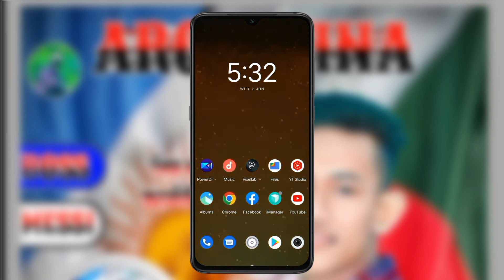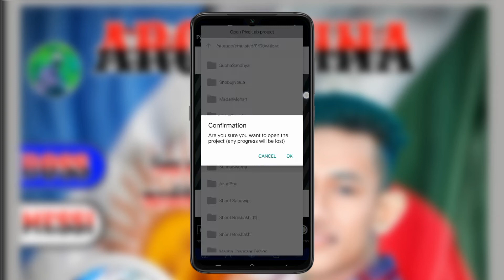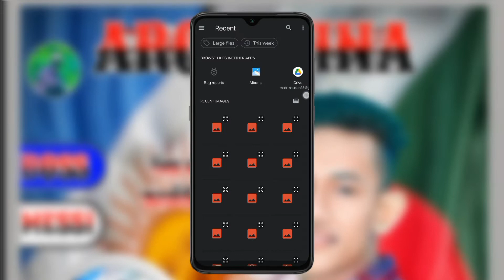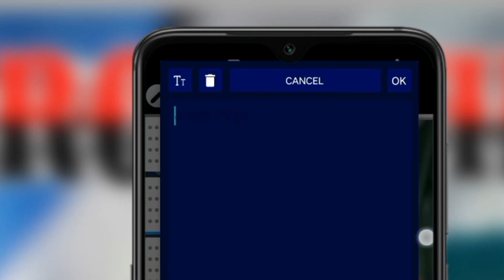আর্জেন্টিনা পোস্টার ডিজাইন 2 | Plp free... MAHIM HOSEN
argentina,poster design,argentina supporters photo editing,argentina poster design tutorial,argentina poster design,photo editing in argentina,argentina photo edit,argentina photo editing,make argentina photo

আসসালামুয়ালাইকুম প্রাণপ্রিয় দর্শকরা ?
কেমন আছেন আপনারা সকলে ?

Plp( password protected)
᚜ᚔᚔᚔᚔᚔᚔᚔᚔᚔᚔᚔᚔᚔᚔᚔᚔᚔᚔ᚛
᚜ᚔᚔᚔᚔᚔᚔᚔᚔᚔᚔᚔᚔᚔᚔᚔᚔᚔᚔ᚛